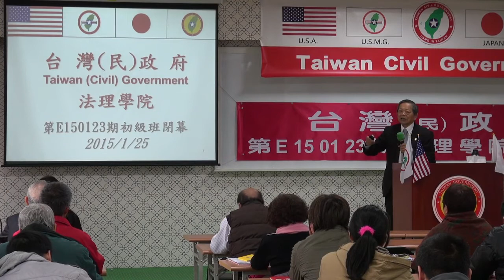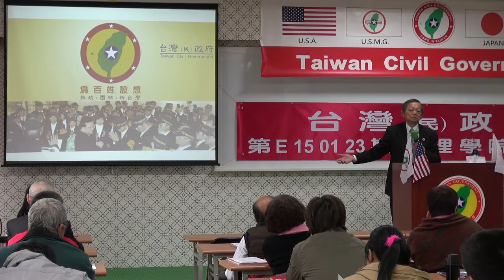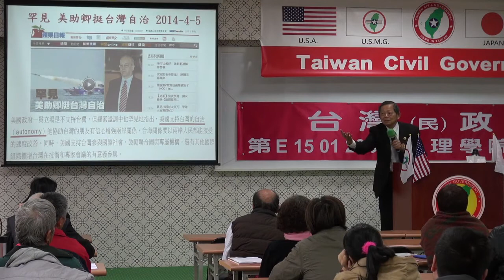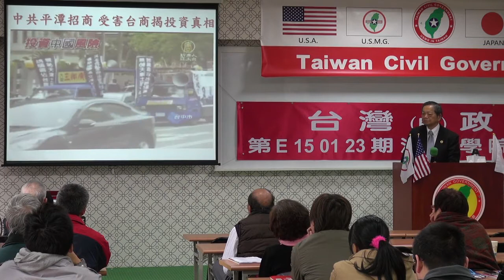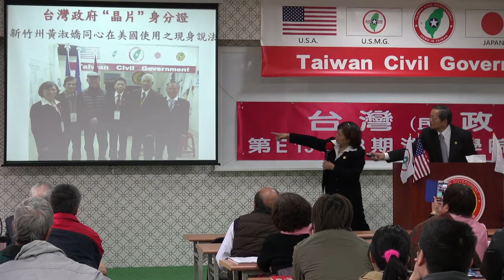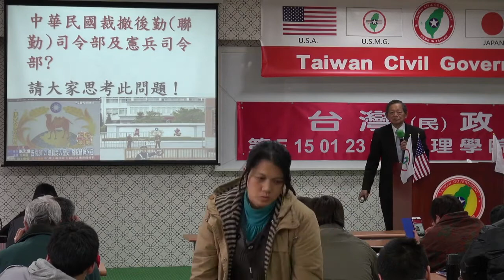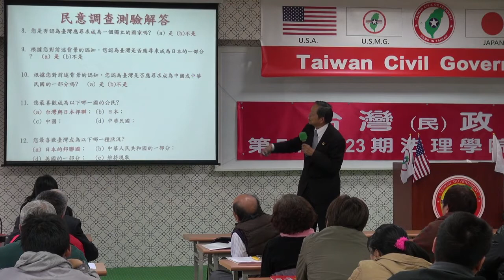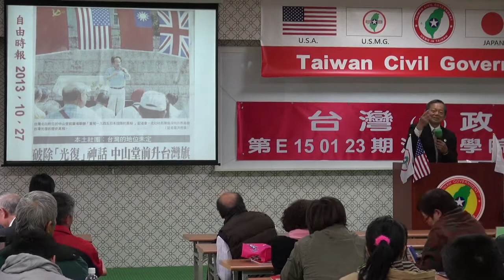150125-10-閉幕詞-張文彥-台灣(民)政府第E150123期法理學院初級班